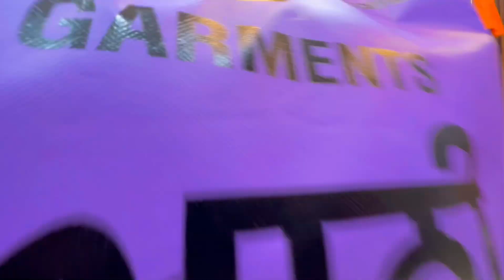BADMASHI DUKANDAR Di (Funny video) New punjabi comedy video 2024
Artist: Mando, satinder, jaggu, navraj , rajkuwar
editor:- rajkuwar
story by -  Mando